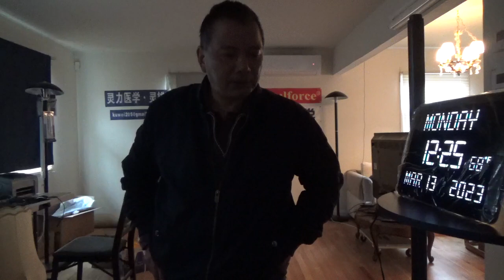9341，左腿弯后侧拉紧痛（变形金刚在美墨边境做两道铁丝网和一道风墙）